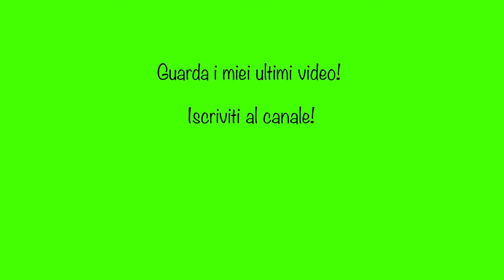Huawei Matebook D14 2020 Gaming Test Review #3 RaceRoom Racing Experience